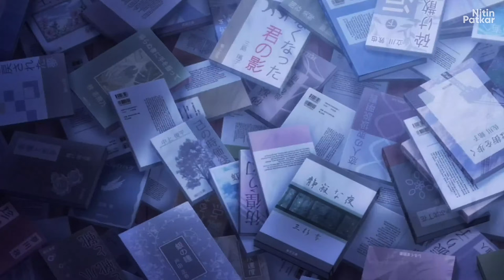Tune Payal Hai Chhankai (Male Version Video) ft. @FalguniPathakVEVO | Romantic Love Story Songs AMV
Orignal Credits
Falguni Pathak

Cover Credits:
Nitin Patkar
All credit reserverd by: Akash Sharma

AMV:
Kimi No Suizou Wo Tabetai

maine payal hai chhankai ab to aaja re harjai
maine payal hai chhankai ab to aaja tu harjai meri saanson mein tu hai basa
maine payal hai chhankai ab to aaja tu song
maine payal hai chhankai ab to aaja tu harjaee
tune payal hai chhankai ab to aaja re harjai
tune payal hai chhankai ab to aaja re
tune payal hai chhankai ab to aaja na harjai
tune payal hai chhankai ab to aaja tu harjai gana
tune payal hai chhankai aaja
tune payal hai chhankai ab to aaja harjai song
tune payal hai chhankai banjo
tune payal hai chhankai bhojpuri song
tune payal hai chhankai banjo ringtone
tune payal hai chhankai background music
tune payal hai chhankai bansuri ringtone
tune payal hai chhankai benjo dhun
tune payal hai chhankai cartoon
tune payal hai chhankai cute love story
tune payal hai chhankai cover song
maine payal hai chhankai tune payal hai chhankai
tune payal hai chhankai dj remix
tune payal hai chhankai dj remix song
rawmats song
rawmats all song
rawmats new song
rawmats falguni pathak
hindi old song cover
hindi old song in new version
hindi old song is gold
all hindi old song new version
hindi old song mashup
unplugged cover song hindi
unplugged cover songs
unplugged cover songs bollywood
unplugged cover songs hindi old
hindi song
cartoon video
cartoon song
cartoon movie
love story
love songs
love story movie
love status
love story song
romantic songs
old song mashup
anime movie
anime songs
anime amv
anime drawing
anime all episodes
sad song remix
sad song hindi
sad song amv
sad song arijit singh
sad song anime
arijit singh new song 2021
breakup songs
breakup to makeup
breakup mashup
breakup motivation
breakup songs 2021
breakup anthem
a breakup story
amv anime
amv naruto
amv mix
amv one piece
amv lil dark
amv demon slayer
amv edit
amv sad
amv anime mix
amv anime fight
a superhero amv
a sad amv
anime songs
anime dub
anime episode 1 eng dub
anime thighs
anime characters react
animeuproar
anime music
anime fighting simulator
anime amv
anime art
anime
romantic songs
romantic lover
romantic movies
romantic music
romantic hindi songs
romantic status
romantic anime moments
romantic anime series
romantic anime movies
romantic animes to watch
a romantic song
a romantic love story
love songs
love me
love story
lovejoy
hindi song new
old songs